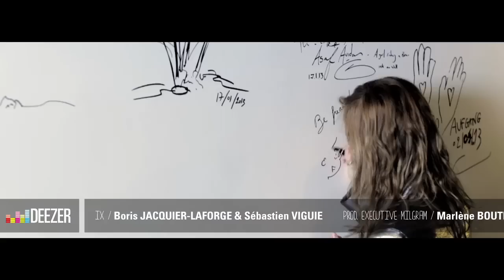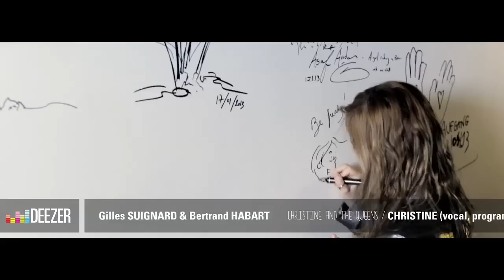Christine and The Queens | Deezer Sessions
Christine and The Queens est une chanteuse et compositrice à succès. Nous avons eu l'immense honneur de la réception dans nos studios pour une Deezer Session exclusive. Ecoute Christine & The Queens sur Deezer 00:43 Starshipper 05:14 The Loving Cup 08:53 Nuit 17 à 52

➽ Essaie Deezer Premium gratuitement pendant 3 mois et profites de la musique que tu aimes en illimité et partout où tu vas

➽ Deezer, c'est la plateforme de streaming made in France et en Hi-Fi, le HomeOfMusic
Sur cette chaîne, tu trouveras des lives des tops artistes français et internationaux,
nos Deezer Sessions, mais aussi des Deezer Next, qui révèlent les artistes de demain,
et les interviews des plus gros artistes français du moment avec Jour de Sortie, et plein d'autres vidéos pour être au plus proche de tes artistes fav'.